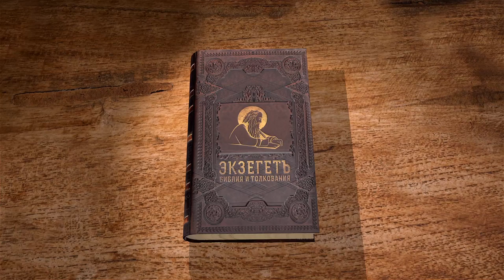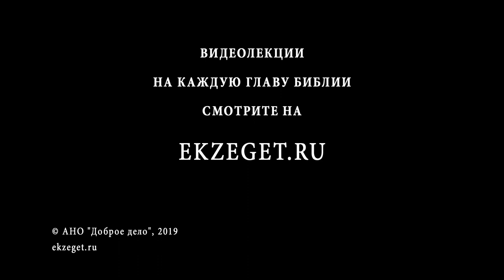Книга Есфири. Глава 2. Андрей Десницкий. Ветхий Завет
Царь выбирает новую супругу и ему приглянулась Есфирь. Глава описывает суровый быт царского гарема, где женщины ждут единого дня встречи с царём, не покидая своего жилища.
Царь же полюбил Есфирь более прочих жен. Но почему? Это одно из многих умолчаний книги Есфири, которые многое оставляют словно "за кадром".

Читает и комментирует собственный перевод и Синодальный перевод книги Есфири библеист Андрей Десницкий.